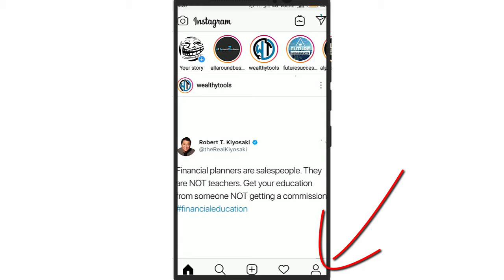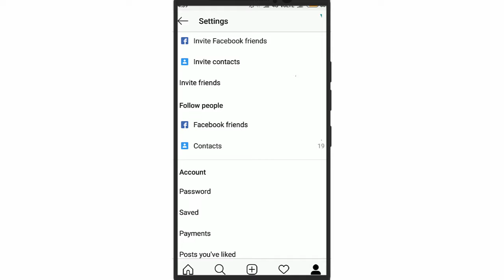Instagram me password kaise badle | how to change password on instagram in hindi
in this video i gonna show you how to change password on instagram in hindi | instagram me password kaise badle